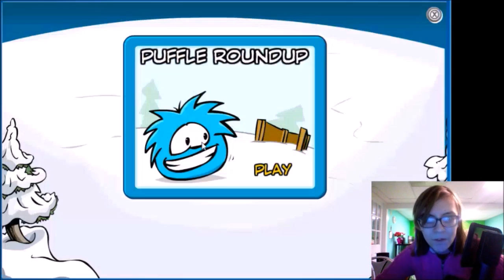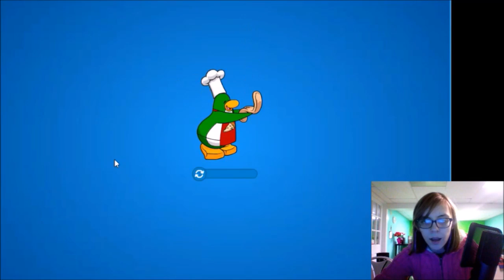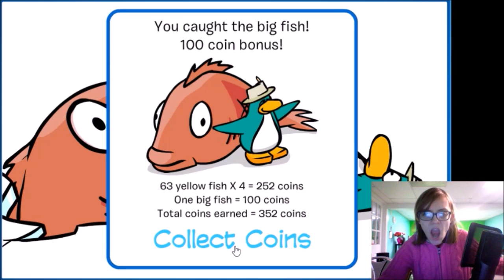Playing Club Penguin! SO MANY MINI-GAMES! (Part 2)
TIP THAT ICEBERG, TIP THAT ICEBERG, TIP THAT ICE-geez, this is taking forever.

Intro and Outro Music: Sky City by K-391

I'm PossiblyAwesome. I make things that are supposed to be funny on the YouTubes. If you're reading this, you have chosen to learn more about this video and I applaud you for seeking out knowledge. Here's a cookie. :)